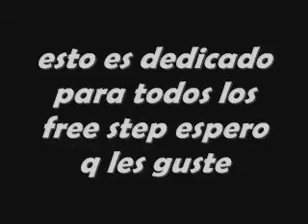caa_tautek y jonaz tek "BACK FROM THE ASHES"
esto es didicado par todos los donzer del peru y todo el mundo free step espero q les guste